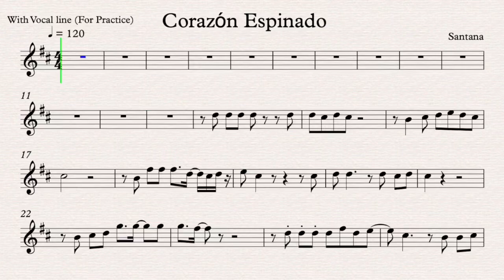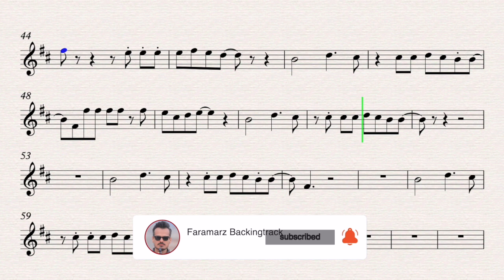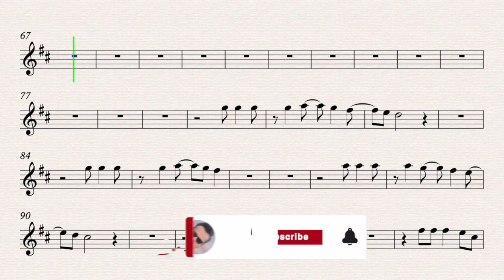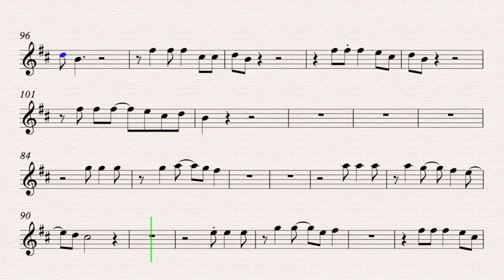Corazon Espinado - Maná and Santana | Sheet music for Practice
Corazon Espinado
Song by Maná and Santana